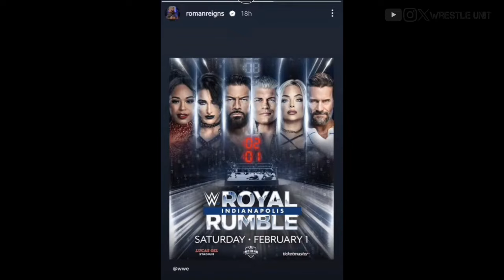Seth Rollins Joins Roman Reigns and Cody Rhodes Against New Bloodline on Smackdown Highlights 2024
Seth Rollins SmackDown Return
Seth Rollins And Roman Reigns Reunion
 Braun Strowman Injured
Royal rumble